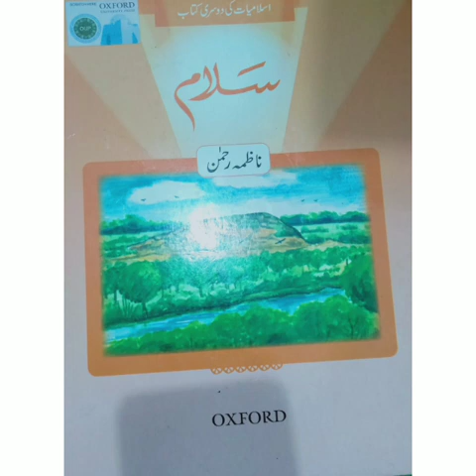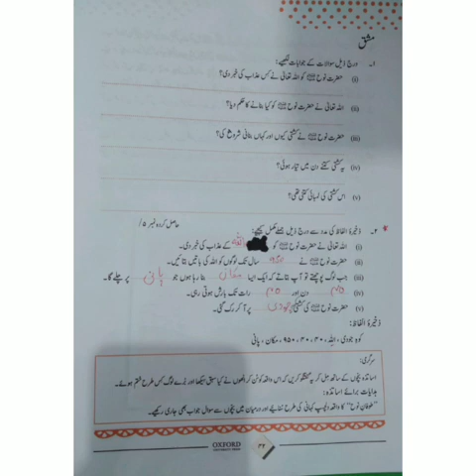islamiyat Class 2 7-12-2020